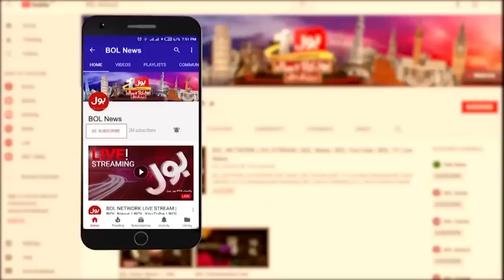Nawaz Sharif Ki Saudi Arabia Rawangi | Shayan Ali Reached Airport | Exclusive video | Breaking News